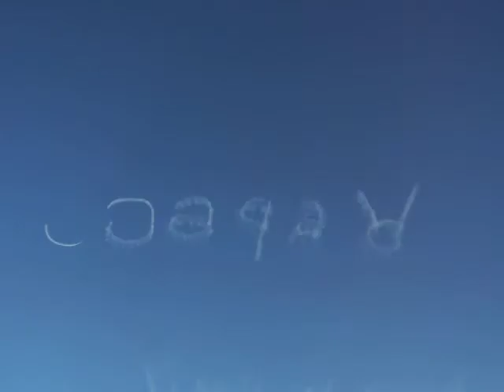words in the sky!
who's rebecca?